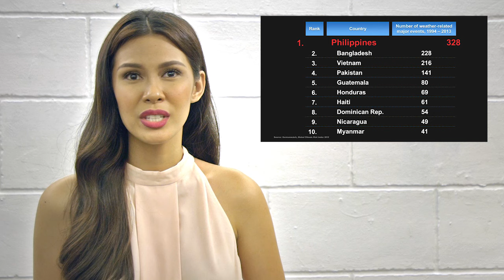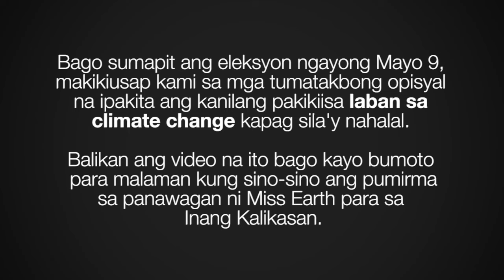Isang mensahe mula kay Miss Earth 2015 Angelia Ong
Sa darating na Mayo 9, ang mga mamamayan ng Pilipinas ay pipili ng mga bagong pinuno ng bansa. May mensahe si Miss Earth 2015 Angelia Ong na iboto ang mga kandidato na nangakong bawasan ang greenhouse gas emissions ng bansa, at baguhin na ang nakasanayang maruming coal fired power plants.